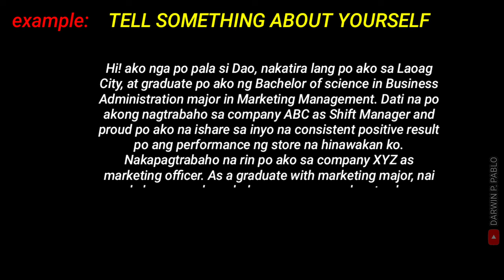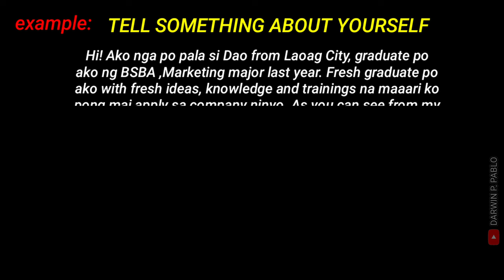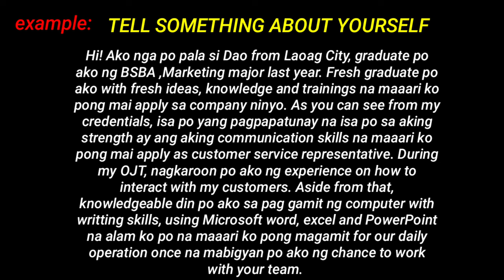Tell something about YOURSELF | Review | Tagalog Job Interview Tips and Tutorial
Credit to: Dan Lok

Panoorin ang iba pa nating topic tungkol sa Usapang Trabaho.

Job Hiring Tips and Tutorial

Paano mag-apply sa Isang Company?

Paano saguting ang mga Interview Questions? and Let’s Practice)

Facebook: DARWIN P. PABLO or @darwinppablo1986

Instagram: DARWIN P. PABLO or @darwinppablo

TikTok: DARWIN P. PABLO or @darwinp.pablo